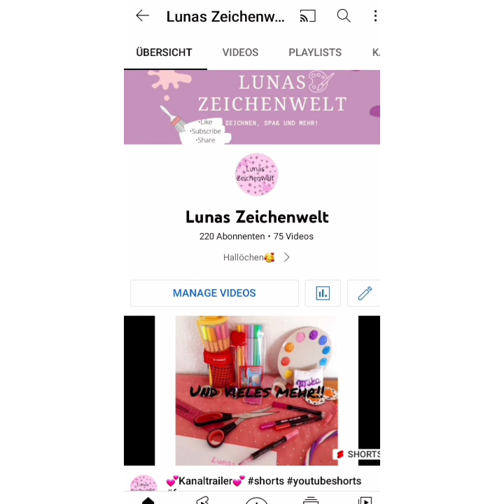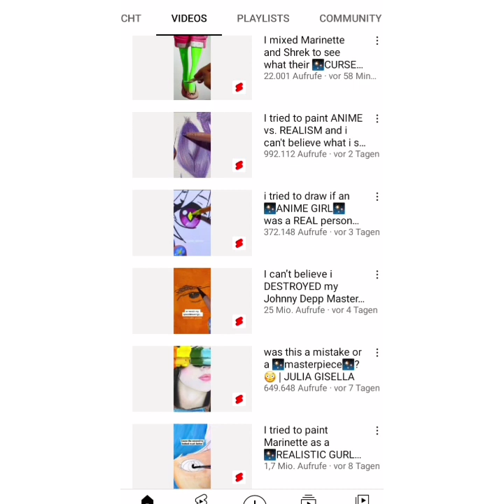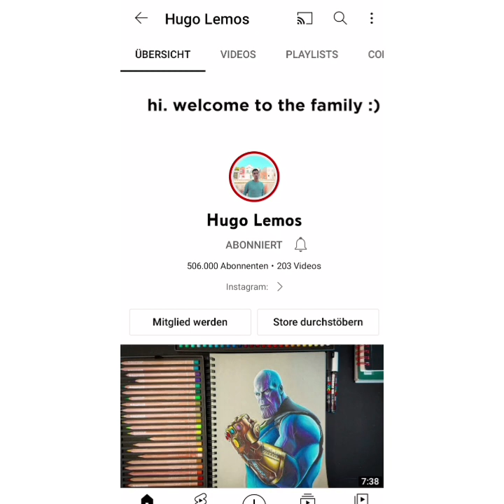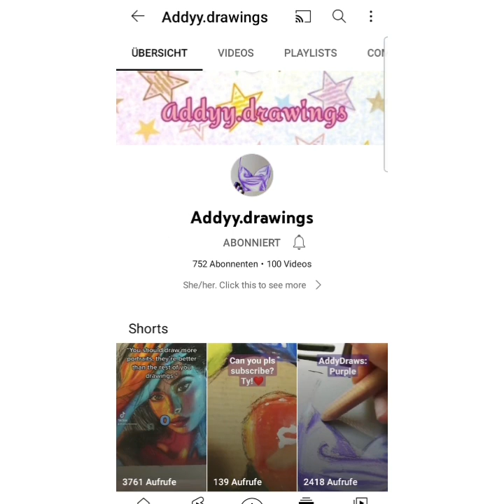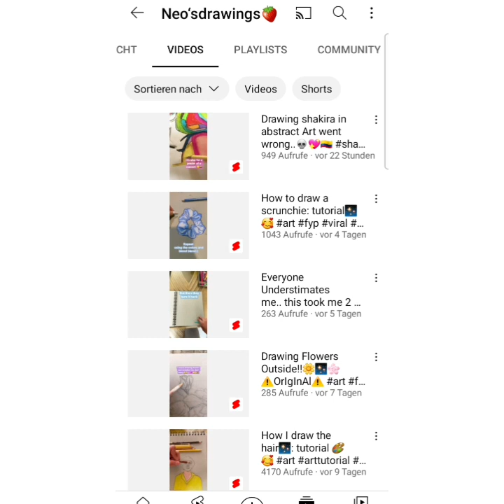TOP 15 KUNST-YOUTUBER die mich INSPIRIEREN✍🦋❤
🦋00:04 Intro
🦋00:34 @ShaniaBo
🦋00:44 @Lanaarts23
🦋01:00 @jette
🦋01:17 @juliagisella
🦋01:28 @isabella.drawsss
🦋01:44 @HugoLemos1
🦋02:19 @Artcoaster.
🦋02:36 @artboutique19
🦋02:48 @Kauczuk
🦋03:03 @Artinallmediums
🦋03:28 @isi_carolina
🦋03:38 @addy.drawss
🦋03:57 @Neo‘sdrawings🍓
🦋04:20 @VitasArtworks
🦋04:35 @FaithKennedyArt
🦋04:56 Outro

❤🦋✍Kanäle:✍🦋❤